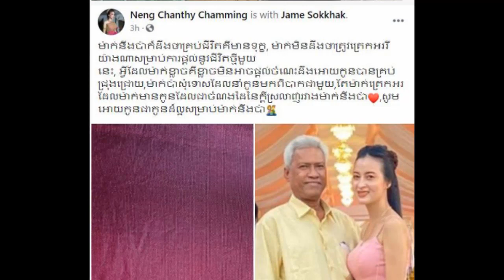Interesing Old Couple Khmer very beautiful daily News one,